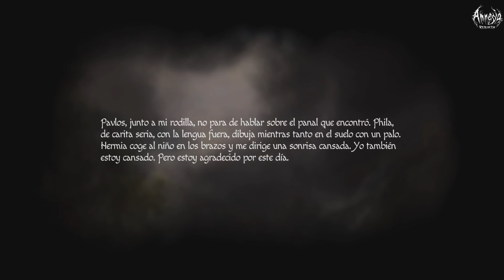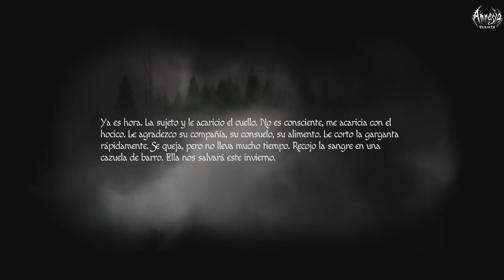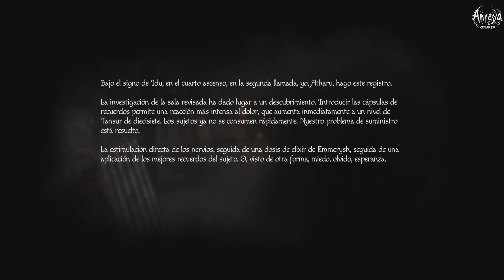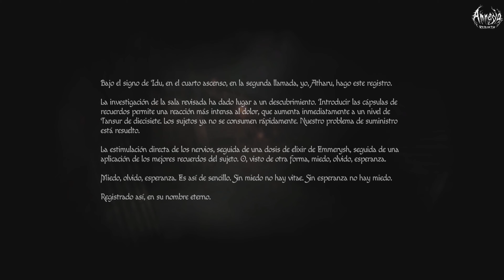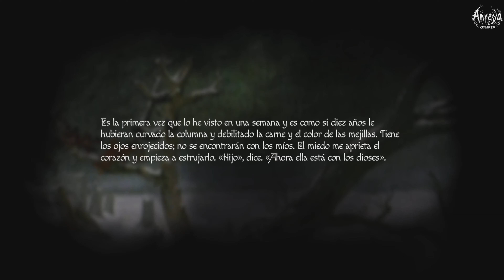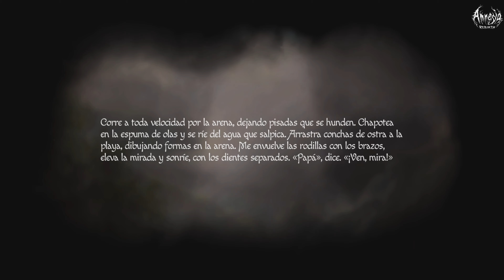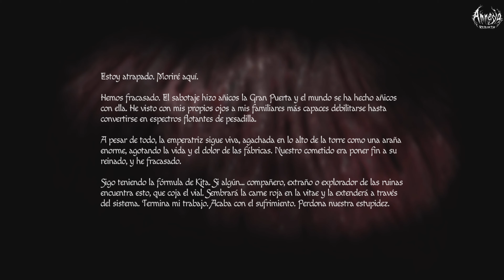Amnesia Rebirth pt.8 (PS4 en PS5)